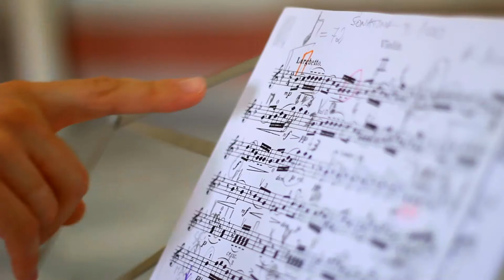Stefan Milenkovich International Masterclass, Dubrovnik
Welcome to the Stefan Milenkovich International Violin Master Class - Dubrovnik, 23 - 29 July